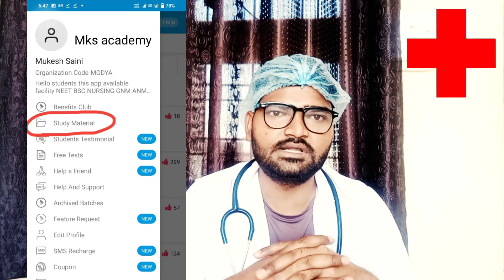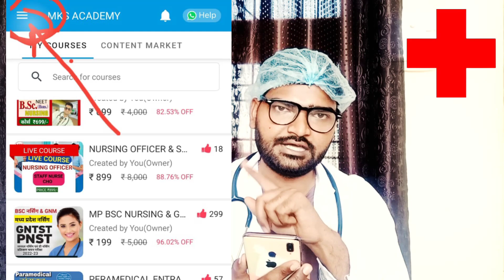NEET BIG GOOD NEWS RANK LIST MERIT LIST ANSWER KEY 2023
👉 MCQ PDF

👉NOTES PDF

👉LIVE CLASS

👉OLD PAPER

👉TEST SERIES

👉 RECORD CLASS

Online coaching के लिए what's app करें

MKS
Provide medical news update

NEET CUT OFF RELEASE 2023
NEET FINAL CUT OFF
NEET CUT OFF 2203
NEET MERIT LIST2023
NEET MERIT LIST
NEET MERIT LIST2023
NEET MERIT LIST
NEET MERIT LIST2023
NEET MERIT LIST

NEET COUNSELING MERIT LIS।